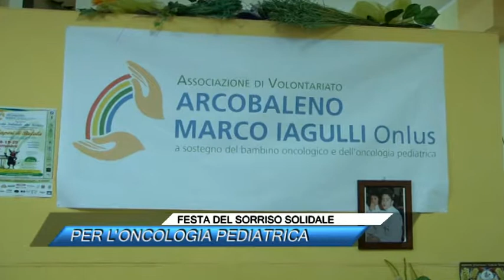FESTA DEL SORRISO SOLIDALE PER L'ONCOLOGIA PEDIATRICA